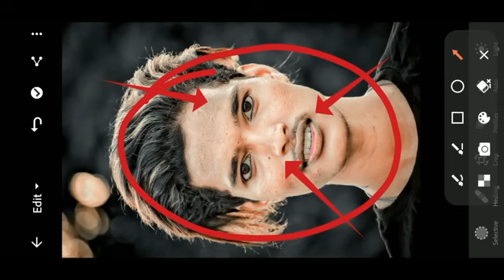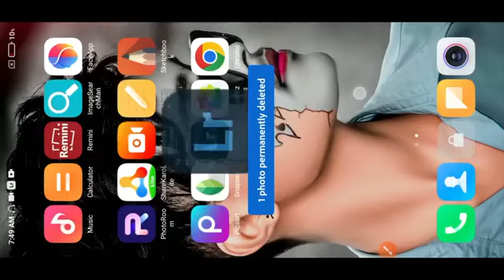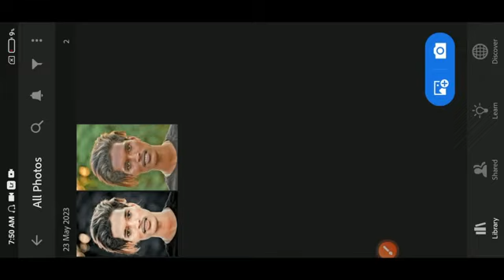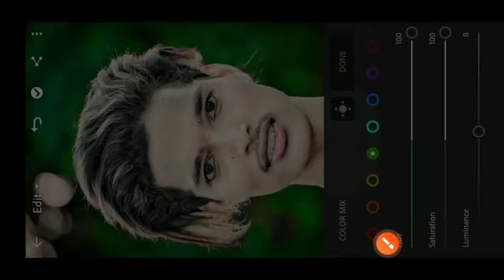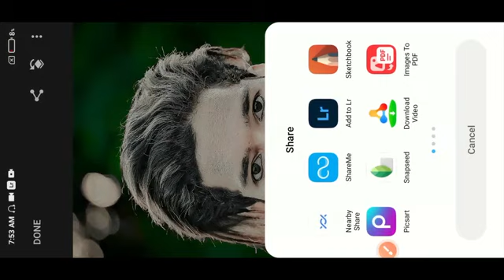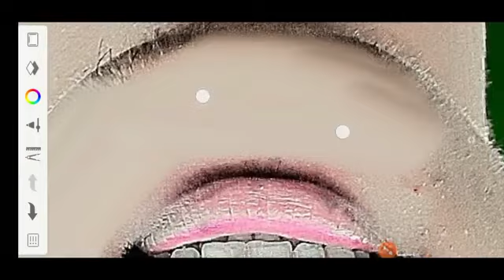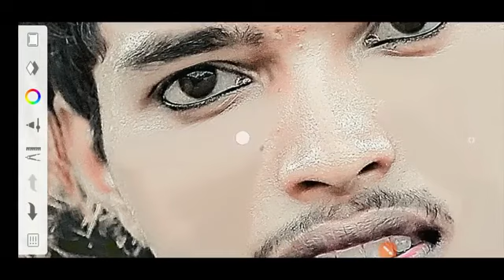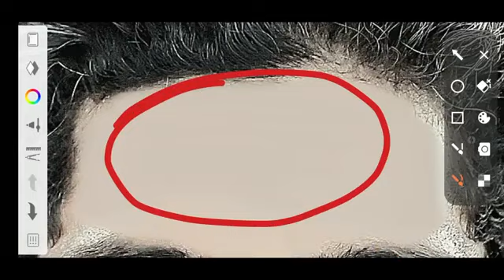णढढढढढणू ऊं ईढबबबढछजणडडड